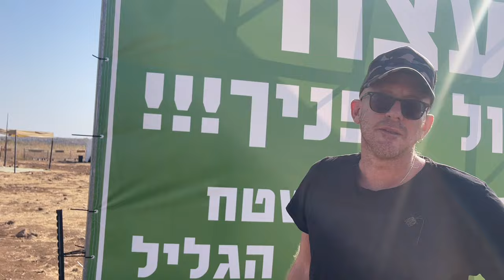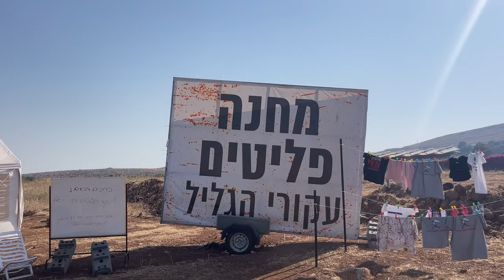Protest im Norden Israels - Kibbutz Amiad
Im Juni 2024 besuchte ich den Protest Camp im Kibbutz Amiad im Norden Israels.
Was die Bewohner bewegt und was sie fordern, seht ihr im Video.

Wenn Ihr meine unabhängige Arbeit als israelische Bloggerin unterstützen und ein Paar schöne Extras erhalten wollt, werdet Mitglied in meiner Steady Community!